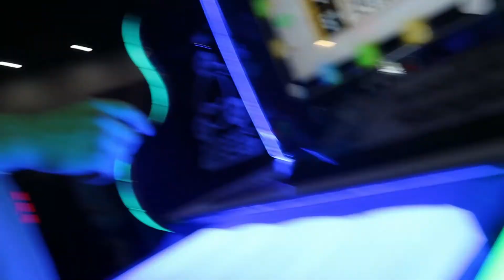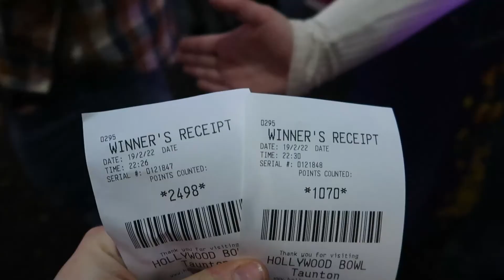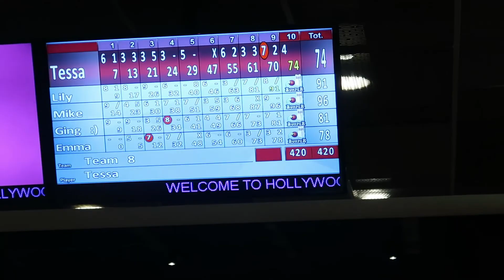BUYING MY DREAM MOTORCYCLE!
TEEHEE! Hope y'all bishes enjoy let me know what else you wanna see...